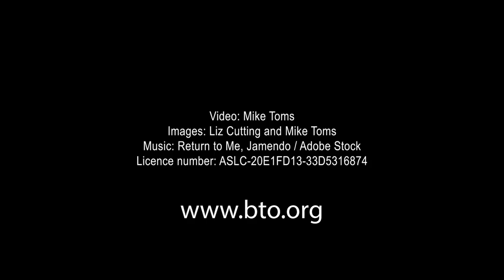BTO Science Shorts - are earthworms in decline?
Dr Ailidh Barnes describes the work she has been doing to address the question of what has been happening to UK earthworm populations over the last hundred years.

Read our summary of the research and the full open access paper